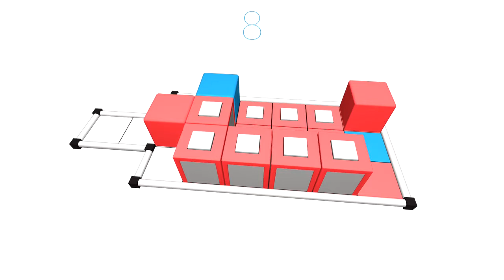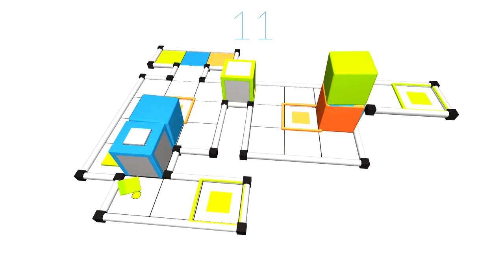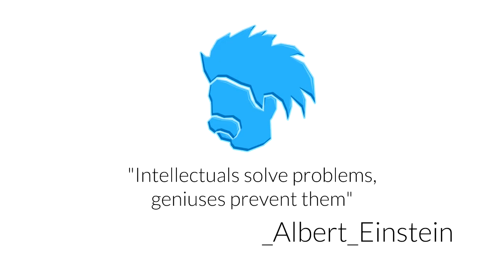Cubot - The Complexity of Simplicity (Episode 10) LvL. 1-8 Perfect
The 8 Levels of "Autoblocker" Completed (X-Box One)

Key:

Level 1 - R R R D R U R R
Level 2 - D R L R D R U R U R D R R R
Level 3 - L U D L U D L U U D R R D L L R D D L R D R U U U
Level 4 - D U L D R R U R D R R U R D R L D R L L L R R L U R R R L D R L L U U R
Level 5 - R D R L L D U R R R D U U L D L D R R U U D L L U U L D U U L
Level 6 - R U U D D L U U U R R R R L R U L U L L L D R R R L D L L D R R D U U
Level 7 - R R U L D D D L L R U R D R R R R R R U U U R L L D D D L D D R U R U U L U R U R U
Level 8 - U R R U L R R U R R D R D R L D R U R R R U R U L L D R R R L U U R D L D D D R R D R U L U R D D L L U U R D R U L D L D R L U U U D R U L D L L L U U L U R U D R R R D D R L D R D L R D D